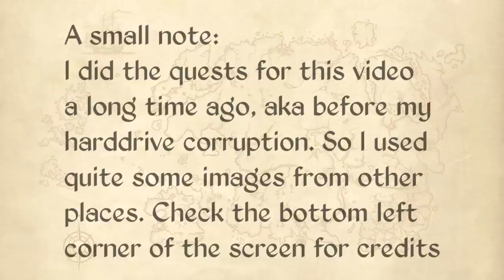The Celestials, What Are They? & Their Story - The Elder Scrolls Lore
This lore is a feverdream.